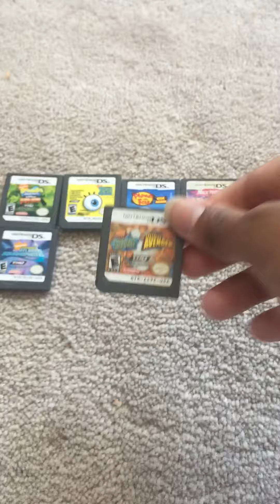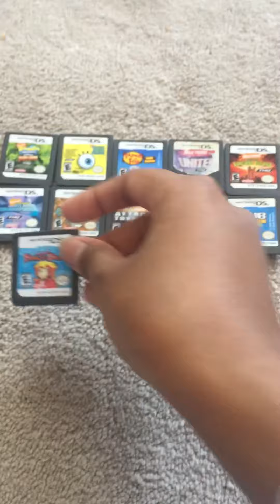UPDATE on my gba and ds games collection